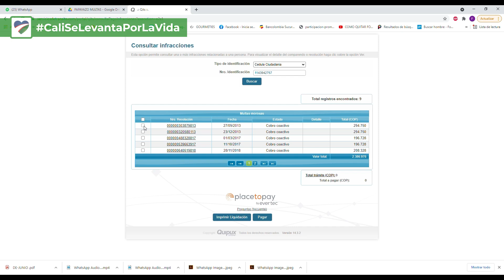¿Aún no pagas las multas de tránsito? Aprovecha el PAPAYAZO tributario. ✅👌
Caleños pueden acceder al 'Papayazo Tributario' y pagar infracciones de tránsito desde la comodidad de su casa